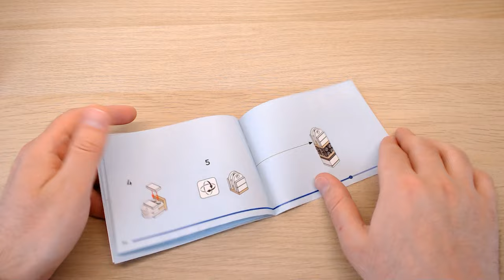LEGO GWP Seasonal 40604: Christmas Decor Set (2023) - unboxing and speed building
Unbox and speed build LEGO® GWP Seasonal 40604: Christmas Decor Set (2023)

00:00 - presentation
00:24 - unboxing
00:58 - speed building

manufactured by: LEGO®
theme: Seasonal
subtheme: Christmas
set number: 40604
number of pieces: 182
released: 2023
dimensions (box): 15.7 x 14 x 6 cm
dimensions (set): 6.5 x 6.5 x 6.5 cm